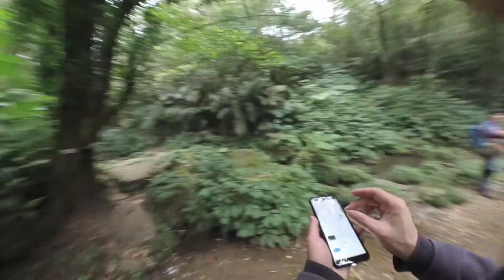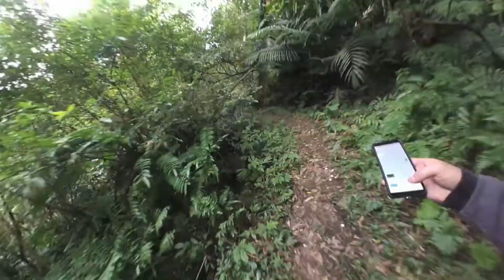石門壩頂至石門山步道南端入口